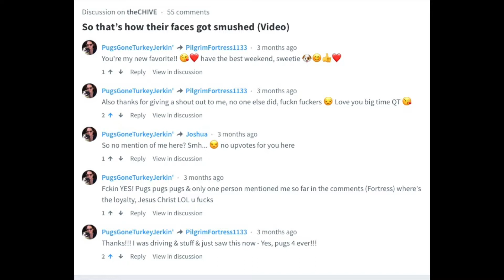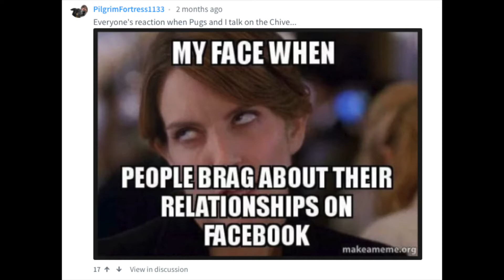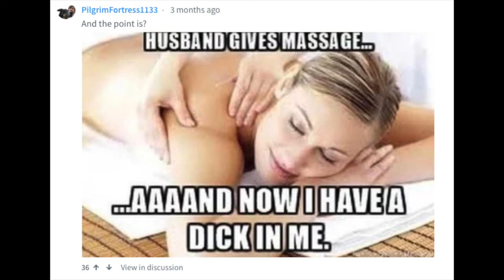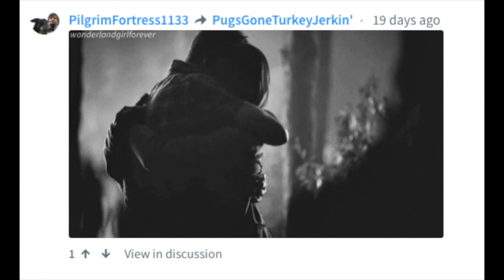Pugs and Fort